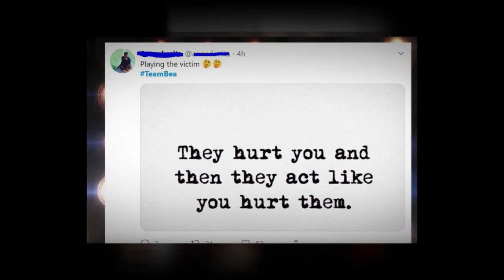JULIA GUMANTI Kay NADINE LUSTRE kasi inasar nito si Gerald Anderson